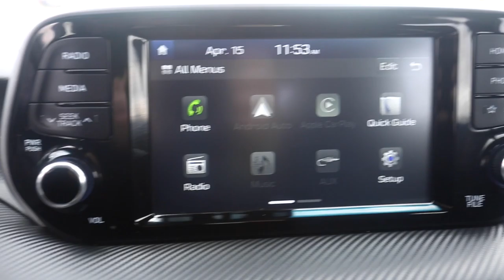2019 Hyundai Tucson Preferred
2019 Hyundai Tucson Preferred

21497A